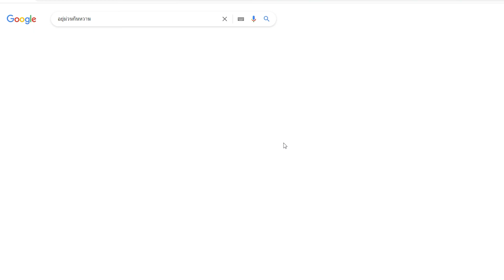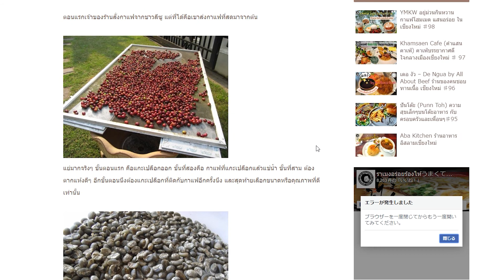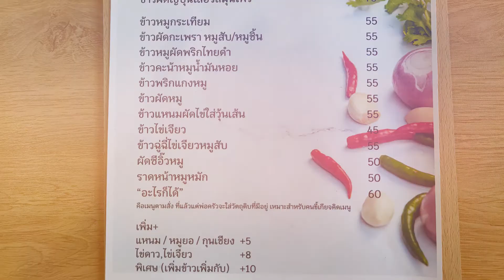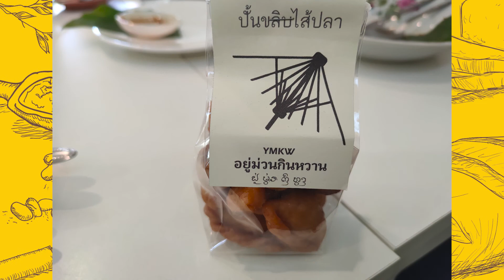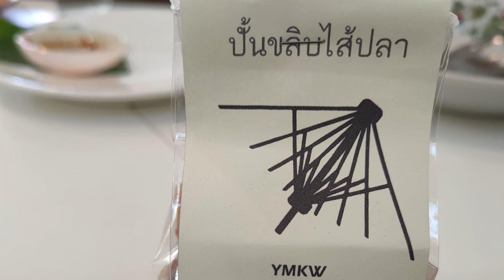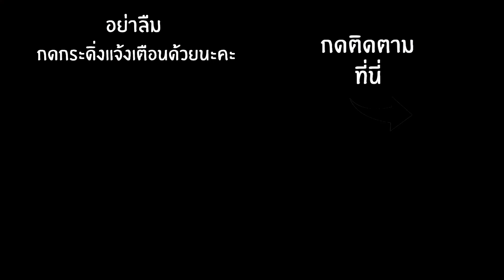YMKW อยู่ม่วนกินหวาน กาแฟโฮมเมด แสนอร่อย ในเชียงใหม่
👇ฝากติดตามช่องของเราเพื่อไม่พลาดคลิปใหม่ๆ👇
 สวัสดีค่ะทุกคน  พวกเราทีมงานอร่อยร้องไห้อยากพาทุกคนไปเที่ยว จิบกาแฟ และทานอาหารอร่อยๆกันต่อในจังหวัดเชียงใหม่ค่ะ และร้านที่พวกเราพาทุกคนมาอร่อยร้องไห้วันนี้ เป็นร้านกาแฟที่อยู่ใกล้ๆบ้านเราเอง และแล้วตอนนี้เราก็พาทุกคนมาอยู่ที่ "ร้าน YMKW อยู่ม่วนกินหวาน " ค่ะ
    เป็นร้านกาแฟเล็กๆ ที่ตั้งอยู่บน ถนน บุญรักษา ต.ท่าศาลา  อำเภอเมืองเชียงใหม่ เจ้าของร้านเป็นพี่ผู้ชายที่น่ารัก และใจดีมากค่ะ ซึ่งเมื่อก่อนร้านนี้จะอยู่ใกล้ๆ ห้างMAYA เชียงใหม่  และพึ่งย้ายมาที่นี่ประมาณหนึ่งปีค่ะ
    ความโดดเด่นของร้านนี้คือ กาแฟค่ะ ที่พี่เจ้าของร้านเขาปลูกและคั่วกาแฟเองทั้งหมด เลยทำให้กาแฟที่นี่ กลิ่นหอม รสชาติเข้มข้น เป็นที่ถูกอกถูกใจลูกค้าอย่างเรามาก  ถ้าใครมาร้านนี้จะเห็นว่ามีถุงกาแฟยี่ห้ออื่นๆและแบรนด์ต่างๆติดแสดงไว้เยอะมาก มียี่ห้อที่เรารู้จักด้วย เยอะมาก พี่เจ้าของร้านเป็นคนใส่ใจเกี่ยวกับกาแฟจริงๆ น่าประทับใจมากค่ะ
     และเราเองก็อยากบอกทุกคนด้วยนะคะว่า ร้าน ราเมงอร่อยร้องไห้ ของเจ้านายเราเอง ก็มีกาแฟเม็ดและกาแฟบด คุณภาพดี ส่งมาจากแหล่งผลิตที่ดีด้วยแบบสดๆจากต้นกาแฟเลย ผ่านการคั่วอย่างดี จาก คุณ ต้อม (thawatchai Sobhanasukra) ผู้เชี่ยวชาญด้านการคั่วกาแฟโดยตรง ที่ได้รับการรับรองจาก The speciality coffee association of europe ด้วย รับรองได้เลยว่าเม็ดกาแฟของเราอร่อย คุณภาพดี  ขายกันในราคาไม่แพงด้วย    ถ้ามีโอกาสอยากชวนทุกคนลองมาชิมกาแฟอร่อยร้องไห้ของเรากันนะคะ
    บรรยากาศในร้านนี้ดีมากค่ะ แถมมีโซนใต้ต้นไม้ใหญ่ ที่บรรยากาศดีมาก นั่งจิบกาแฟไป ฟังเสียงนก และนั่งมองต้นไม้ วิวทุ่งนาสวยๆ ช่างรู้สึกผ่อนคลาย และสดชื่นมากเลย
   เมนูเครื่องดื่มร้านนี้ มีให้เลือกหลายแบบเลยทั้งกาแฟร้อนและกาแฟเย็น อาทิ กาแฟอยู่ม่วน กาแฟส้ม คาเฟ่ลาเต้ คาราเมลมัคคิอาโต้และอีกหลากหลายเมนูเลย
   นอกจากเมนูเครื่องดื่มแล้วทางร้านก็มี อาหารตามสั่งด้วย ที่มีให้เลือกหลายอย่างเลย อาทิ เมนูแนะนำอย่าง ข้าวกะเพราไส้อั่วสมุนไพร ข้าวคลุกอยู่ม่วน และอีกหลายเมนู ในราคาที่ไม่แพงด้วย ชอบมากค่ะ
   เมนูแรก เราสั่งมาเป็น เต้าหู้ทอดสไตล์ยูนนาน ราคา60 บาท  เขาทอดออกมาได้อร่อยมากด้านนอกกรอบๆส่วนด้านในจะนุ่มๆ จิ้มกับน้ำจิ้มสูตรพิเศษของทางร้าน อร่อยเข้ากันมากค่ะ ชอบมากเลย
   เมนูต่อมาเราสั่งเป็นเมนูที่ทางร้านแนะนำอย่าง  ข้าวกะเพราเนื้อโคขุน ราคา 70 บาท ตัวเนื้อเขาคัดสรรอย่างดีซึ่งเขาซื้อมาจากร้านขายเนื้อใกล้ๆที่ชื่อร้าน บูร็อค บีฟ (BURAQ Beef )  เนื้อเขาดีมาก ไม่มีกลิ่นเลย  ผัดกับใบกะเพราและเครื่องปรุงต่างๆ กลิ่นนี่หอมมาก เนื้อนุ่มมากด้วย แถมให้มาในปริมาณที่เยอะมาก ทานกับข้าวสวยร้อนๆ ไข่ดาวด้วย เป็นเมนูที่กลมกล่อมลงตัวมาก อยากบอกว่า อร่อยร้องไห้มากค่ะ สำหรับจานนี้
    เมนูที่สามเราก็สั่งมาเป็น เมนูแนะนำของทางร้านอีกเมนูหนึ่ง อย่าง ข้าวกะเพราไส้อั่วสมุนไพร ราคา 70 บาท ตัวกะเพราหมูสับผัดออกมา เข้ากับรสชาติของตัวไส้อั่วมาก ตอนทานได้กลิ่นหอมๆของใบกะเพราด้วย ทานกับข้าวสวยร้อนๆเข้ากันมากค่ะ
    ทานข้าวเสร็จแล้ว เราก็สั่งกาแฟมาจิบไปด้วย และพี่เจ้าของร้านแนะนำเราเป็น เมนู กาแฟอยู่ม่วน วันนี้เราสั่งแบบร้อนค่ะ ราคา 55 บาท เสิร์ฟมาหน้าตาหน้าชิมมาก รสชาติกาแฟเขาเข้มข้นมาก และที่พิเศษมากคือเขาผสมใบสะระแหน่ ลงไปในกาแฟด้วย ทำให้ตอนดื่มได้กลิ่นหอมๆของใบสะระแหน่ด้วย เข้ากันดีกับฟองนมนุ่มๆ แถมไม่หวานด้วย เราชอบมากเลยค่ะ เมนูนี้อยากบอกว่าเป็นกาแฟร้อนที่อร่อยร้องไห้มาก ค่ะ
    ตอนแรก เราก็แอบเสียดายที่ร้านนี้เขาไม่มีเค้กขาย แต่เขามีขนม ปั้นขลิบไส้ปลา ราคา40 บาท ดูแล้วน่าลองชิมเราเลยลองสั่งมาทานคู่กับ กาแฟก็อร่อยเข้ากันดีค่ะ แป้งด้านนอกจะกรอบ ส่วนตัวไส้ปลาจะหวานมันเค็มเล็กน้อย นัวกำลังดีเลยค่ะ วันนี้เราอิ่ม อร่อยมากกับ "ร้าน YMKW อยู่ม่วนกินหวาน " ก็เป็นอีกหนึ่งร้านในเชียงใหม่  ที่เราอยากแนะนำทุกคนมาลองชิมกันค่ะ  กาแฟและอาหารที่นี่อร่อยทุกอย่างเลย แถมราคาไม่แพงด้วย หรือใครไม่สะดวกมาที่นี่ ก็สามารถแวะไปชิมกาแฟพี่เจ้าของร้านได้ที่ ถนนคนเดินท่าแพเชียงใหม่ค่ะ เพราะทุกวันอาทิตย์พี่เขาจะไปขายกาแฟที่นั่น ถ้ามีโอกาสลองไปชิมกันนะคะ ทั้งที่ร้านที่เราพาทุกคนมาวันนี้หรือจะเป็นที่ถนนคนเดินท่าแพก็ดีเหมือนกันค่ะ

ที่ตั้งร้าน: 133 หมู่ 5 ถ. บุญรักษา ท่าศาลา เมือง เชียงใหม่ 50000
เวลาเปิด-ปิด  :10.00น.ถึง19.00 น. (เปิดทุกวัน)

0:00 ตัวอย่างช่อง
0:28แนะนำ ร้าน YMKW อยู่ม่วนกินหวาน
3:16แนะนำเมนู ร้าน YMKW อยู่ม่วนกินหวาน
3:30เมนูที่เราสั่ง
7:03ขอบคุณที่ดูช่องของเรา

สวัสดีค่ะ พวกเราทีมงานอร่อยร้องไห้ เราต้องการแนะนำร้านอาหารอร่อยๆ ในเชียงใหม่ ให้ทุกๆคนได้รู้จัก
ขอฝากเนื้อฝากตัวด้วยนะคะ สามารถติชมกันได้นะคะ